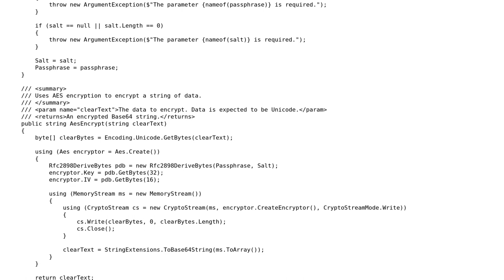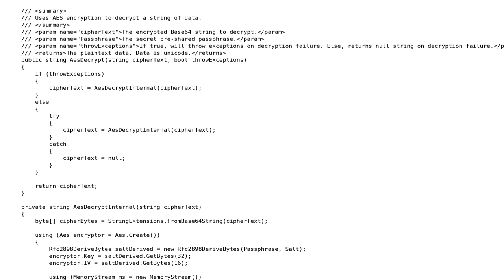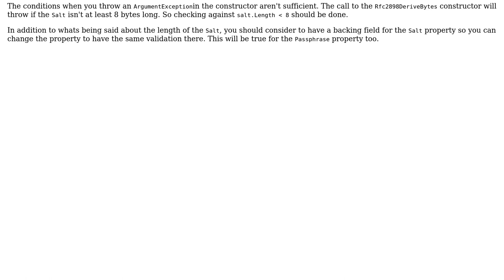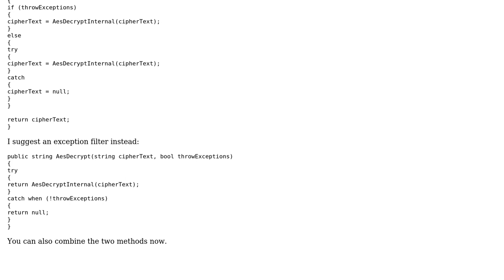Code Review: An AES Cryptography Wrapper (2 Solutions!!)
Code Review: An AES Cryptography Wrapper

With thanks & praise to God, and with thanks to the many people who have made this project possible! | Content (except music & images) licensed under CC BY-SA | Music | Images & others | With thanks to user Jeroen Vannevel user Heslacher user Der Kommissar and the Stack Exchange Network Trademarks are property of their respective owners. You are responsible for your own actions.